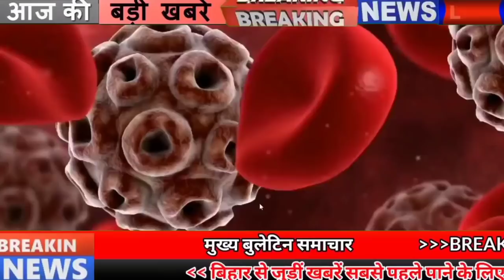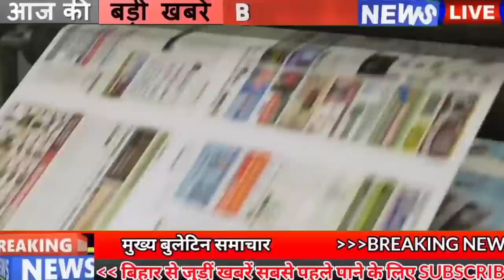Get Bihar news 26th Feb.2021.Info of Nawada,Aurangabad,Purnia,Nalanda,Supaul,Patna,Kishanganj,Supaul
Get Bihar latest news of all districts in Hindi i.e.26th February 2021.Info of Nawada, Aurangabad,Purnia, BPSC, Nitish Kumar,Karpoori Thakur,Matric Exam 2021,Patna, Nalanda,Supaul @BihariNonstopNews

1. Web series to be made on former Bihar Chief Minister
2. MP High Court, Jabalpur removed vacancies
You can fill the application by going to the official along with this, you can get all the information related to these posts by going to the weblink given in the description box

3. You will get to see a lot of specials in Jalappa place of Lakhisarai
4. New initiative of Nitish government to reduce land dispute
5. Bihar government gets alert in view of increasing corona infection
In the 5 big states of the country, the Corona contamination cases are increasing again, in view of this, the Bihar government has also come on high alert mode. Under this, the Health Department has once again directed the officers of all the districts to increase investigation and vigilance. According to the Health Department report, cases of corona infection have increased in three districts of Nawada, Aurangabad and Purnia. Therefore, DM and SP, especially in these districts, have been instructed to search for people exposed to infected patients. With this, there have been more cases of contamination from urban areas, it has been directed to do contact tracing and then announce micro containment zones.
6. Post office account holders will get alert message without any charge
7. Haryana Public Service Commission will adopt the functioning of BPSC
8. 2 new platforms to be built at Pataliputra station
9. NitishKumar consent to study Maithili and Bhojpuri in schools
10. Banks are earning huge amount in the name of service fee in Bihar

11. Bihar Board MatricExam2021 expires
With the examination of elective subjects on the last day, the Bihar Board Matriculation examinations are over. In both shifts, the examination of elective subjects was taken yesterday, tell you that the marks obtained in the examination of these subjects are not added to the total score. And it is not compulsory for all students to take this subject. On the last day of the examination, Chairman of the Board, Anand Kishore, suddenly visited several centers in the capital Patna and inspected them.
13. Survey of land is being conducted in 20 districts of the state
Survey of land in 20 districts is being conducted by the Revenue and Land Reforms Department of the Government of Bihar. For this, a large number of personnel have been given special duty. In this regard, the department has released a progress report till the third week of the month of February, out of which 3 districts have performed better including Nalanda, West Champaran and Supaul. Apart from this, Kishanganj and Sitamarhi are at the bottom of the list with poor performance.
14. Abhishek Kumar Yadav of Gopalganj selected in Harry Premier League Season 7
15. IAS officers transferred in Bihar

16. Training will be given to all the assembly in-charge of JD-U
17. Today's date is recorded in India's history for several reasons
Former military officer Dheeraj Malhotra was appointed as the director of the IPL tournament in 2009. The birth of Indian actor Shahid Kapoor in 1981. Birth of Bollywood actress Urvashi Urvashi Rautelaka in 1994. Famous lyricist of Hindi films S. H. Bihari breathed his last in 1987.
18. Government of Bihar is working on One District One Project Scheme
19. By the end of the year 15 thousand houses will get LPG through the pipeline
20. Bad head stuck in a round of fun
21. The strange game of fluctuations in the prices of petrol diesel
The trend of petrol and diesel price fluctuations is being seen, after increasing the price continuously for the last 11 days, the oil company gave relief of 2 paise to the customers on the 12th day. But the 13th day has started raising prices again. After the increase in the price of petrol and diesel in 11 dinos reached Rs 92.91 and Rs 86.22 respectively. On the same day, now the price of petrol increased by 34 paise to 93.23 rupees and the price of diesel increased by 36 paise to 86.56 rupees.
22. Opposition shows strong uproar in the assembly on the last day
23. Gautam Gambhir explains the reason for not including Umesh Yadav in the playing XI
24. After the controversy with Kajal, Khesari Lal Yadav appeared alone in the film's poster release
25. Three farmers selected from across Bihar for Innovative Farmer Award
On behalf of Indian Agricultural Research, 3 farmers from all over Bihar have been selected to do better work in the field of agricultural mechanization. At the country level 5 farmers are to be awarded the Innovative Farmer and Innovative Fellow Award.